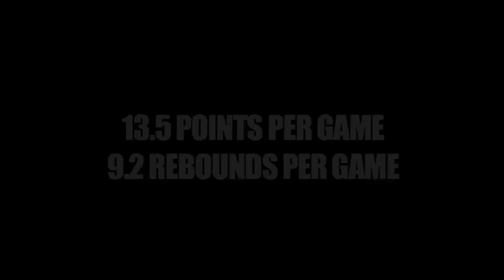2012-13 Terell Parks Dunk Highlights